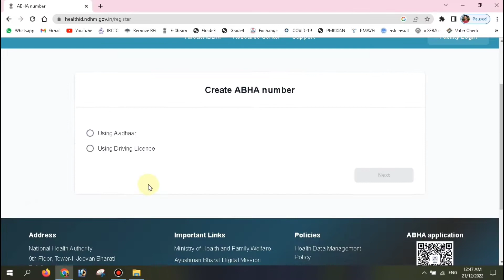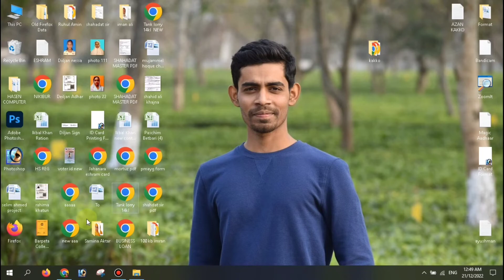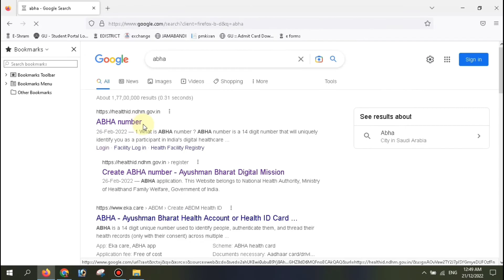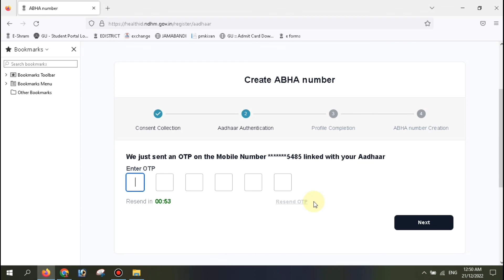100% solved abha card server error aadhar number is invalid / OTP invalid / error message in abha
Title: 100% solved abha card server error aadhar number is invalid / OTP invalid / error message in abha card

Description:  dosto abha cad create korar homoyot bohut server or problem dekha jai aro hei problem to kenekoi solved koribo tar karone ajir aito video ot alosaona korim. video val pale like koribo aro share koribo.

➡️All online apply service
➡️GOVT and private job apply,
➡️Video edition, photo editing
➡️mobile & electronic gadgets unboxing
➡️ Passport seva, voter service online
➡️ Computer, laptop related info,
➡️DTP, Excel, Ms word, PowerPoint info,
➡️Earning application online income
➡️Pan card, Aadhar card, pvc related
➡️ Phone pe, Google pay, paytm & more...
➡️ YouTube related info,
➡️ Facebook, WhatsApp, Gmail, & more.
➡️ Mobile recharge, bill payment, loan.
➡️ and more life changing video.

Videos tags:digitalhabi, @digitalhabi, Digital Habi, Digital Habi YouTube channel.
abha card create problem,abha card pl problem, error message on abha card
solved abha card error message, Aadhar number is invalid, OTP invalid, error message, server error abha card, mozila Firefox browser, chrome, E-Shram Card, ayushman card, trending video, viral video,shorts video,reels, viral trick, trending video viral,